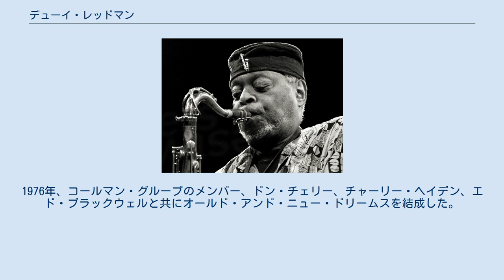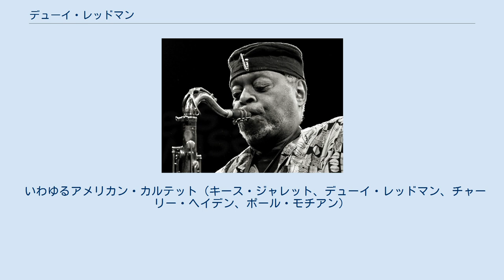デューイ・レッドマン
デューイ・レッドマン（Dewey Redman、1931年5月17日 - 2006年9月2日）は、アメリカ・テキサス州フォートワース生まれのジャズ・サックス奏者。
 サンフランシスコでの、ファラオ・サンダース等との競演の後、1967年にニューヨークへ移住。
同郷のオーネット・コールマンのカルテットに加入、1972年まで活動を共にする。
同時期にチャーリー・ヘイデンのリベレーション・ミュージック・オーケストラ、キース・ジャレットのいわゆるアメリカン・カルテットでも活動。
キース・ジャレットの『残氓（The Survivor's Suite）』は、『メロディー・メイカー』誌のジャズ・アルバム・オブ・ザ・イヤーに選ばれた。
1976年、コールマン・グループのメンバー、ドン・チェリー、チャーリー・ヘイデン、エド・ブラックウェルと共にオールド・アンド・ニュー・ドリームスを結成した。
2006年、肝機能障害で死去。
75歳没。
 テナーサックス奏者、ジョシュア・レッドマンは、実息。
 いわゆるアメリカン・カルテット（キース・ジャレット、デューイ・レッドマン、チャーリー・ヘイデン、ポール・モチアン）